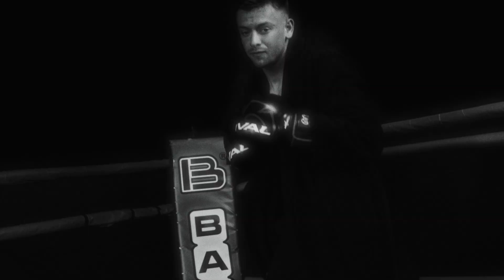DOKY - Nebreč (Visualizer)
Doky - Nebreč (prod. Homage) (Official Visualizer) | ŠANCE

This is my product // 2024